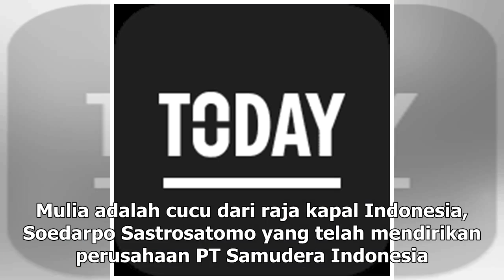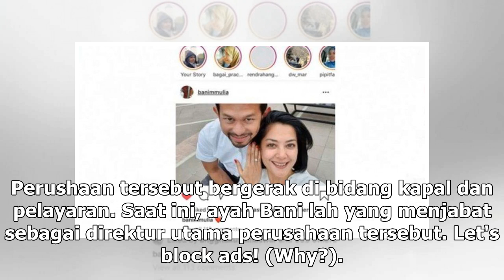Manis Studio | Pamer Cincin, Benarkah Lulu Tobing Dilamar Anak Konglomerat? - VIVA